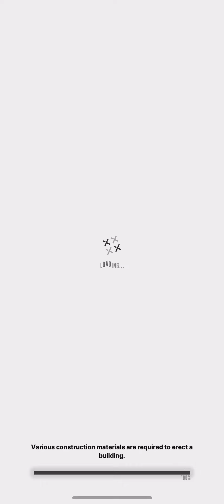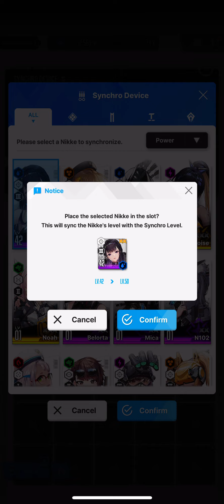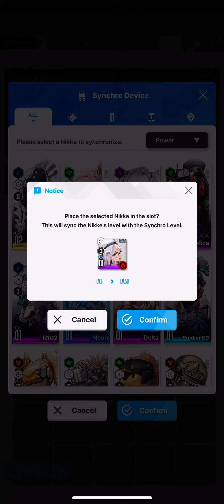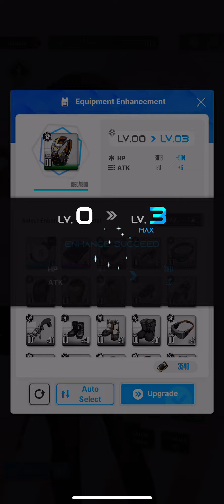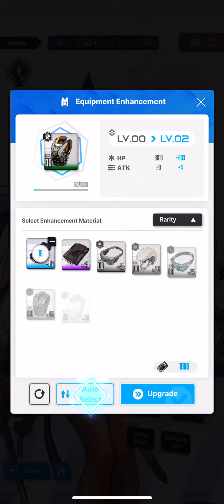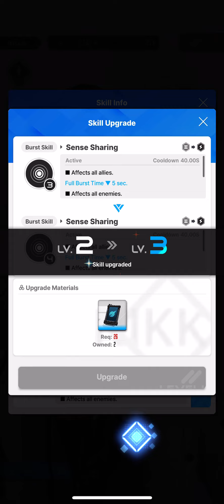Nikke 046 Synchro Device